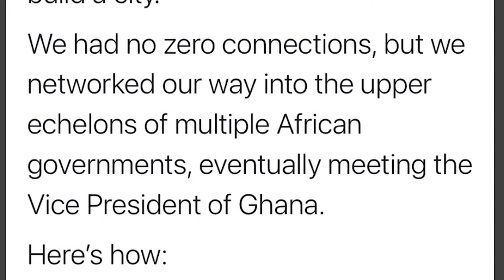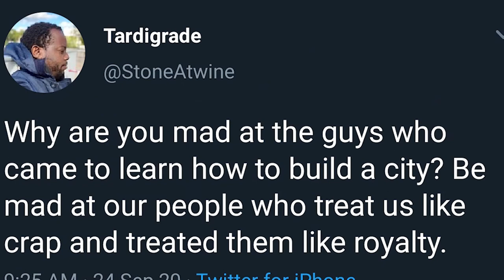Can We Diversify Intellectual Energy In Ghana & Africa | Dagny Zenovia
What is the big deal with that guy who allegedly traveled to Ghana with no connections and met with the Vice President of Ghana to build a new city? Why is there so much frustration for those who want to build and thrive in Ghana? In this video, I am sharing my take on the Twitter fiasco and the cycle of draining intellectual energy in Ghana and Africa. I believe we can do better and prevent this cycle, but we need to put our heads together to make the change long-lasting.

What do you think? Share with me in the comments. Let's continue the conversation.

AFM Beats - "In Your Dreams"